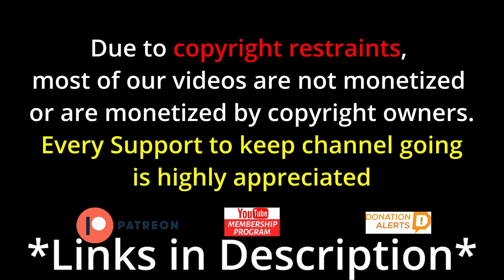10 Most Powerful Militaries In Africa 2022 Reaction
10 Most Powerful Militaries In Africa 2022

vibewithjudeo